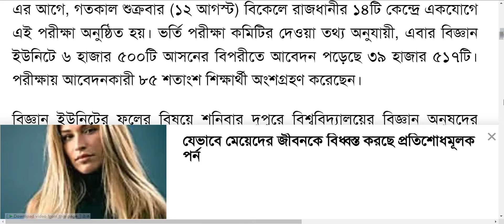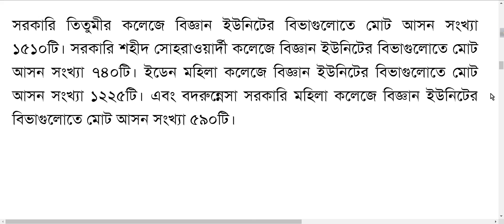7 college result date।। ৭ কলেজ ভর্তি পরীক্ষার রেজাল্ট ২০২২।। 7 college results update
7 college result date।। ৭ কলেজ ভর্তি পরীক্ষার রেজাল্ট ২০২২।। 7 college results update